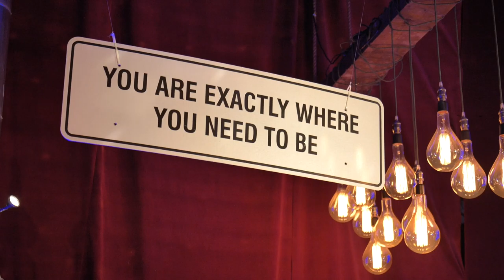Collaborative Dreams - Anomalus Audio-Visual Event | Lytehouse Studio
Lytehouse Studio hosts Collaborative Dreams, an audio-visual event by Natasha Tomchin and Anomalus. today to book our venue space for your next event!

Using advanced lighting technologies, we were able to create this laid back atmosphere full of art and music. Experience this immersive event for yourself.